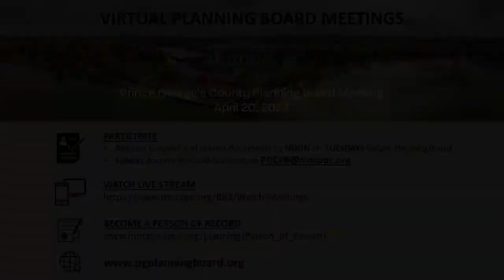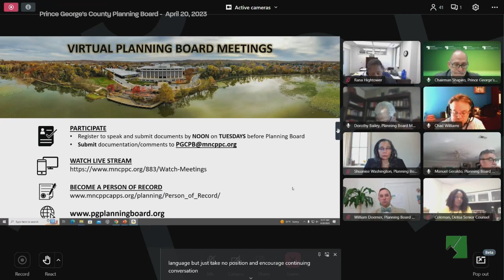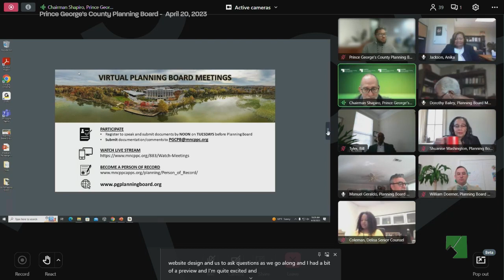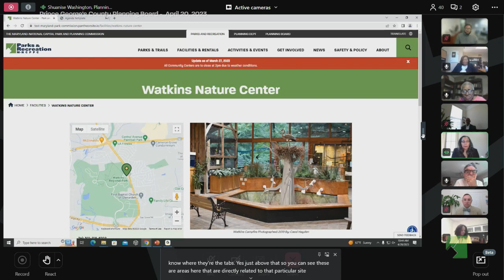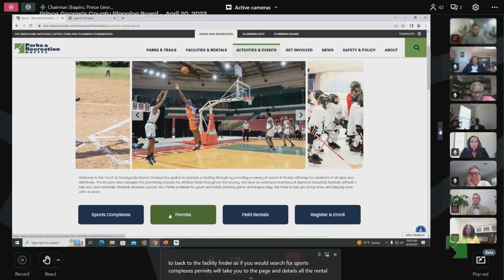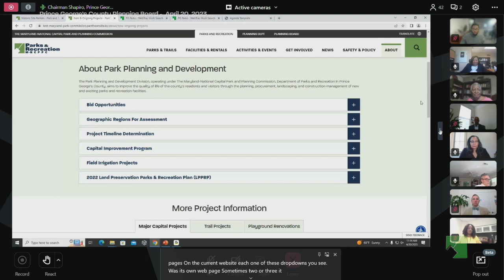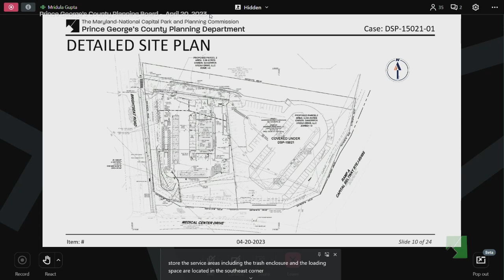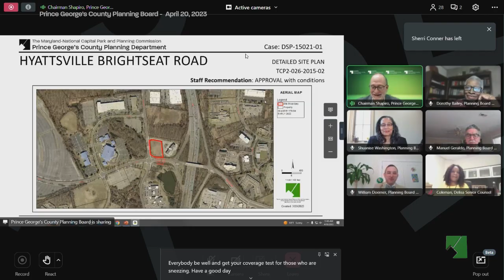M-NCPPC Prince George's County Planning Board Meeting - April 20, 2023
Virtual Call-in, CAB
April 20, 2023
10:00 AM